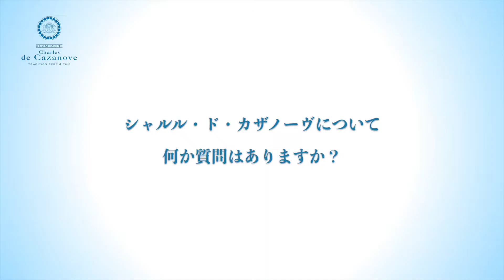シャルル・ド・カザノーヴ スポーツ選手インタビューvol.2 プロテニスプレーヤー 笹原 龍氏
現役プロテニス／タッチテニスプレーヤーの笹原　龍氏。伊豆ロングオープンでは全日本王者に勝利し優勝。US Hawaii open ダブルス、 US Long Beach openなどアジア、欧米でメンズオープン優勝多数。 海外で人気急上昇中競技Touch tennisでは現在国内ランキング 1位、世界ランク107位、2020年度はTouch tennis Grand Slam に挑戦予定でした。
海外を拠点に活躍する傍ら、「世界で戦えるジュニア」の育成活動や国内テニス普及活動にも精力的に参加。2015年にはアメリカテニスアカデミーにて日本人ヘッドコーチに任命されアジアとアメリカの架け橋となり、ジュニア世界大会では最高峰のエディーハー、オレンジボール優勝ジュニアのサポートに携わっています。アグレッシブデザイン（株式会社和光ケミカル）、スポコラ（株式会社ステアス）様などプロアンバサダー契約の他、ラジオ出演、Cafe'Sarria(コロンビアコーヒー)のブランドアンバサダー、Ray-BanウェイファーラRB2140モデルのプロモーションなど多岐にわたり活躍中。さて笹原氏のシャルル・ド・カザノーヴへの熱い思いとは？

笹原氏のお気に入りシャンパーニュ、シャルル・ド・カザノーヴ2007の詳細はこちらです。